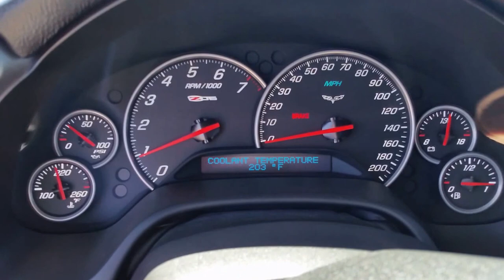Forged stroker C6 Z06, coilovers, monoblocks, Idle and Rev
Nevermind the bearded tubby. Leg day, sore, limping around post gym.

2006 Z06 Corvette
28k miles
4.125 x 4.100, 438ci LS7. 11.8 to 1. 246/252, .648/.648 110+1
WCCH LS7-X CNC heads
Pfadt BOA coilovers
Rennen Forged M10 Monoblock Wheels
Spec 3 Plus, Billet Al FW